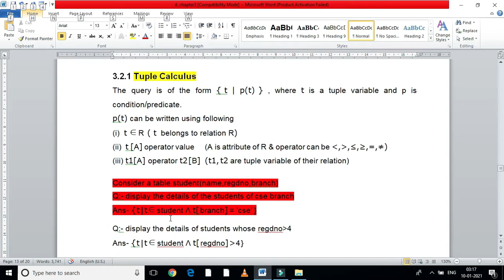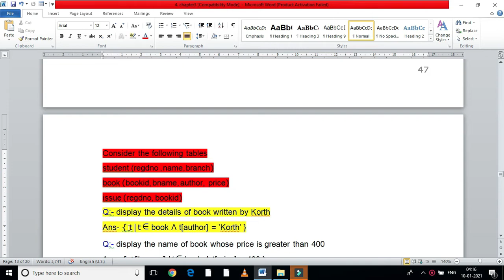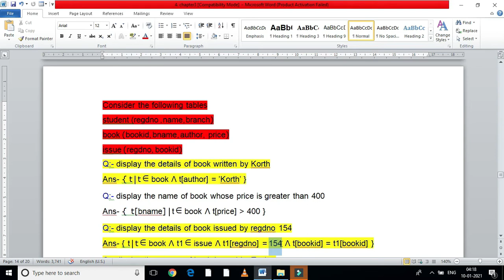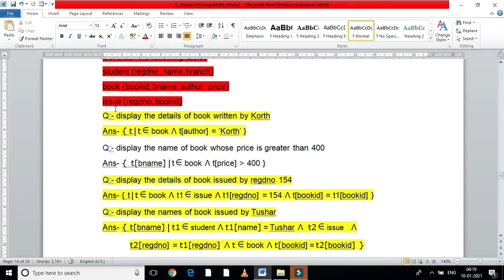Tuple Calculus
Relational Tuplae Calculus